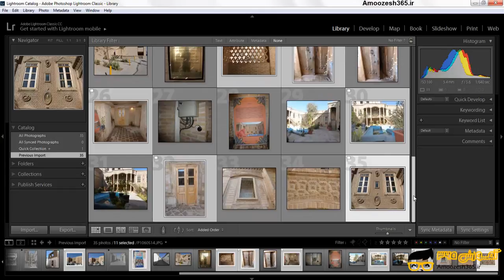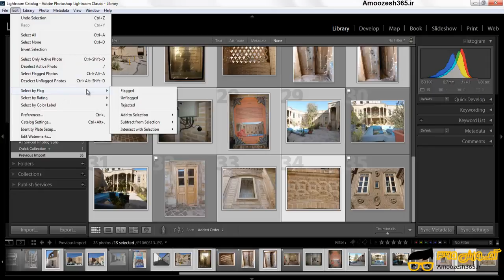انتخاب (Select by flag) عکس های پرچم گذاری شده در نرم افزار ادوبی لایت روم کلاسیک سی سی 2018 (Ad...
انتخاب (Select by flag) عکس های پرچم گذاری شده در نرم افزار ادوبی لایت روم کلاسیک سی سی 2018 (Adobe Lightroom CC 2018‎) از دوره آموزش کاربردی فتوشاپ لایت روم